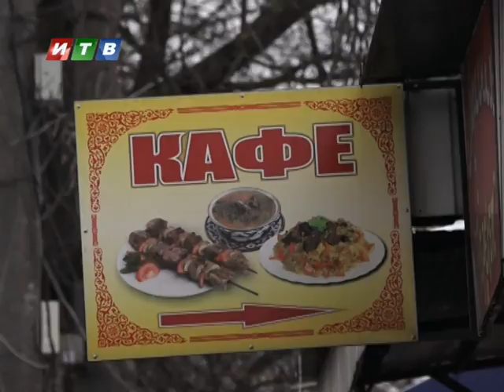Незаконные конструкции снесут бульдозером